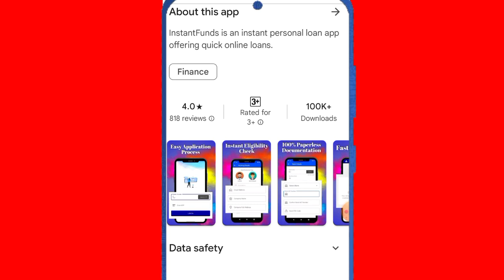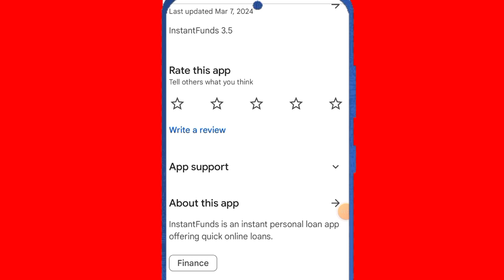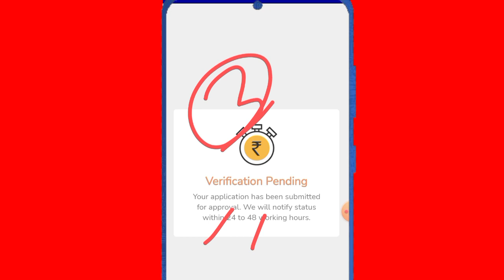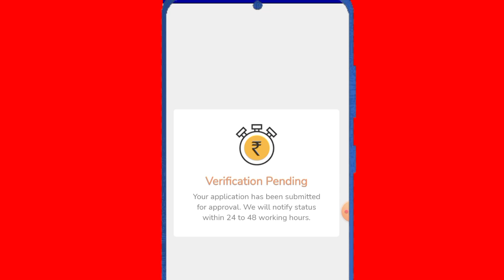Instant Fund Document Verification Pending Show Why // Instant Fund Loan App Loan Not Approved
important notice.

Queries 💰
loan app